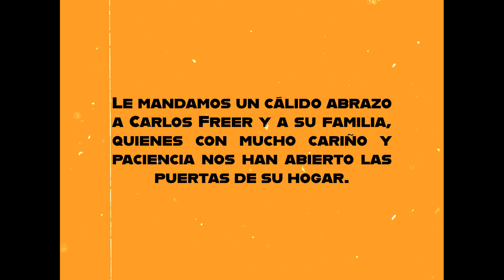Carlos Freer_reportaje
Dirección: Anthony Cerdas Arroyo
Producción: Juliana Flores Jiménez
Dirección de sonido: Esteban Rauda Sánchez
Dirección de cámara: Alexa Varela Barquero
Guión e iluminación: Diego Sánchez Lázaro
Carrera Tecnología de la Imagen
Universidad Técnica Nacional